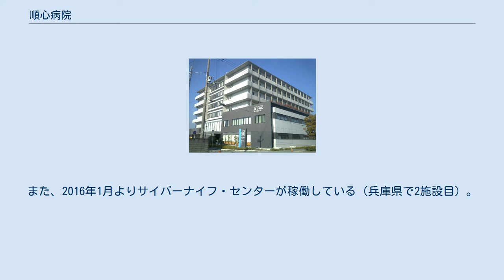順心病院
社会療法人社団順心会 順心病院（いしゃかりいょうほうじんしゃだんじゅんしんかい　じゅんしんびょういん）は兵庫県加古川市の医療法人順心会による一般病院である。
 兵庫県加古川市別府町にある病院。
脳外科疾患については、365日、24時間体制で救急医療を行っている。
 平成28年には、4236例の救急搬送を受け入れた。
また同年の手術数は801例であった。
また同年の新入院数は4573例であり、うち21％が脳梗塞であった。
 理念は「地域医療のために全力をつくす」であり、基本方針は「安心と信頼の医療、救急医療と地域連携の充実、明るく元気な職場」である。
 病床数は174床で、うち18床はICUである。
日本脳神経外科認定専門医訓練施設であり、日本脳卒中学会認定研修教育病院である。
病院内に脳卒中センター、消化器センター、救急センターがある。
また、2016年1月よりサイバーナイフ・センターが稼働している（兵庫県で2施設目）。
 脳神経外科 内科 外科 循環器科 消化器外科（大腸肛門外科） 消化器内科 整形外科 耳鼻咽喉科 リハビリテーション科 放射線科 兵庫県加古川市別府町別府865-1 （明石姫路幹線道路、壱丁田交差点の南西側） 　 順心会